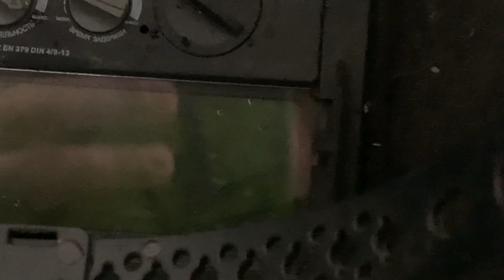👷🪨СТРОЙКА || СЕРИЯ 5 ! ПЛАНИРОВКА ! Льём БЕТОН и Кладём КАМЕНЬ !Стройка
🔨Перед укладкой брусчатки очень много подготовки ! Работаем!)✌️